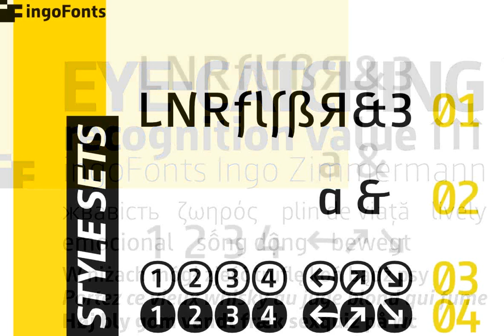Lecturia Font Download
Download Lecturia Font at YouWorkForThem

Lecturia is a modern humanist sans serif typeface.

Ascending dynamic movement characterizes the structure of it’s characters – stylistic alternates emphasize this impression.

The family comprises eight weights from the most delicate "Hairline" to the strong "Bold" – each upright and italic. Using the variable font, the intermediate levels can be controlled fluently.

The forms and proportions of Lecturia have been selected to be very legible as body type for longer texts. It is still legible from a great distance or under unfavorable conditions. In large sizes as a heading, the font is very eye-catching.

The shapes of the individual characters follow the "humanistic" form language of modern faces. This makes Lecturia an attractive alternative to most of the sans serif fonts used today.

In addition to ligatures for problematic letter combinations, it contains stylistic alternates for some characters that make the appearance even livelier.

Small caps provide a restrained opportunity for emphasis.
In addition, Lecturia offers several sets of numerals:
- proportional standard figures
- lining figures
- proportional oldstyle figures
- non-proportional tabular figures
- superscripts and subscripts
- numerator and denominator to represent fractions
- numbers in a circle.

The very good legibility of Lecturia makes it the ideal typeface for information systems – a selection of directional arrows is included.